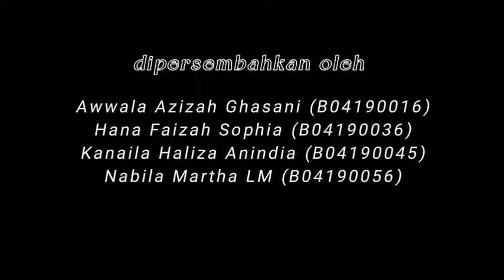Kuliah K1 4 Eutokia, Usia Kebuntingan, dan Distokia pada Sapi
Hana Faizah Sophia
Nabila Martha Ludi Miftahurahma
Kanaila Haliza Anindia
Awwala Azizah Ghassani